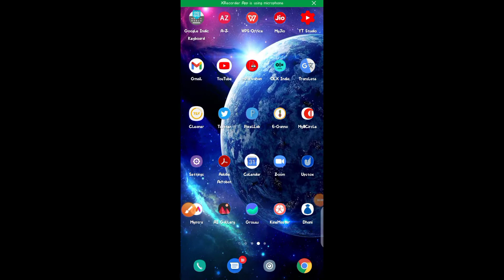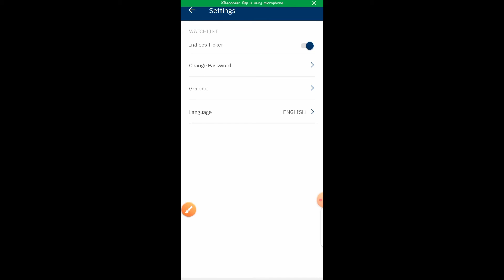upstox app me password kaise change kare | Upstox app password reset kare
Hello

Friends, in today's video we have told you how you can change password in Upstox App.  Friends, if you have forgotten the password of the App application, then through our video you can change the password of Upstox App very easily.

दोस्तों आज की वीडियो में हमने आपके लिए बताया कि आप Upstox App में पासवर्ड किस प्रकार से चेंज कर सकते हैं। दोस्तों अगर आप App application का पासवर्ड भूल गए हैं तो हमारे वीडियो के द्वारा आप बहुत ही आसानी से Upstox App का पासवर्ड को चेंज कर सकते हैं।